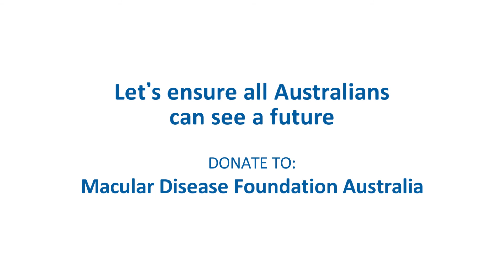Associate Professor Alice Pébay - Macular Disease Foundation Australia 2017 Research Grant recipient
Associate Professor Alice Pébay was awarded a Macular Disease Foundation Australia Research Grant for $300,000 over two years in 2017.